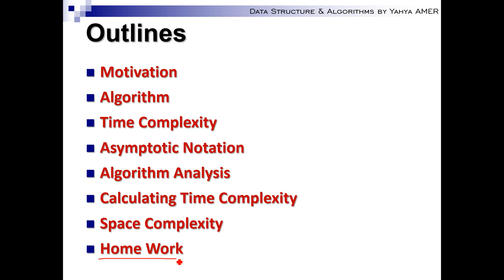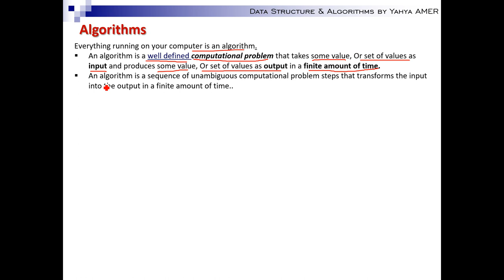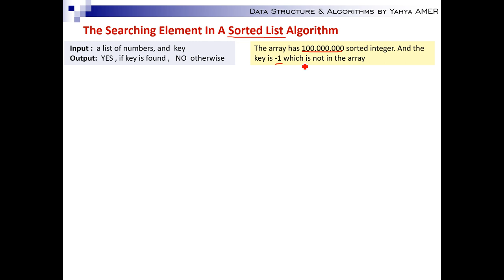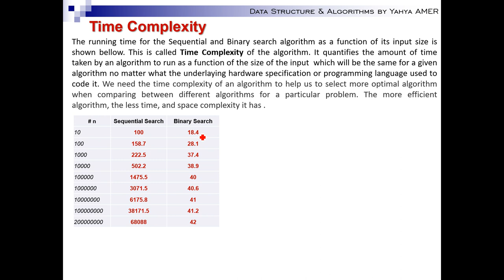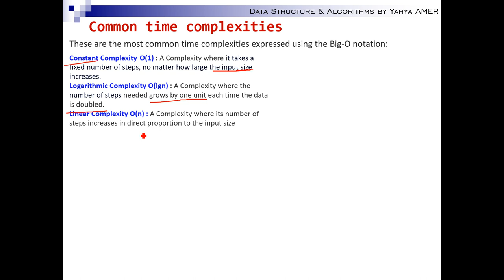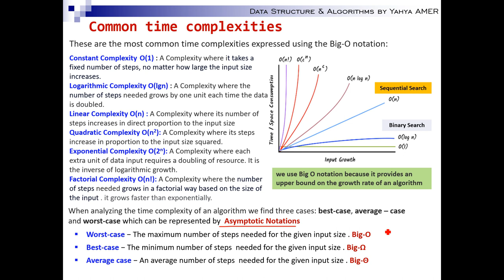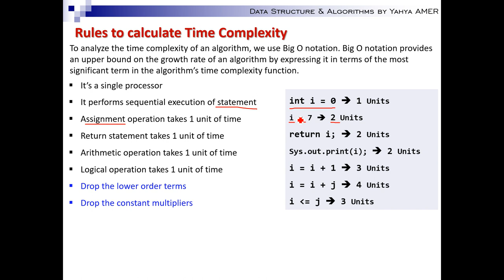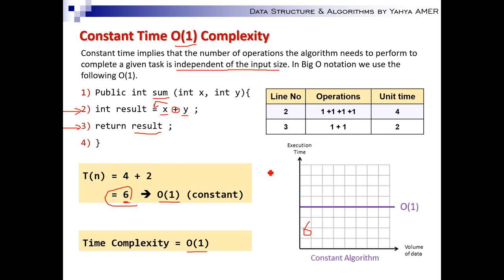Data Structure & Algorithms Lecture #01 Part #01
This video is part of video's series of Data Structure & Algorithms ITCS-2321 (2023) course material .Finally your feedback is most welcome..!